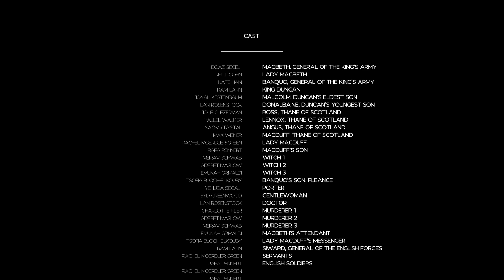SAR HS Drama Society Presents: Macbeth